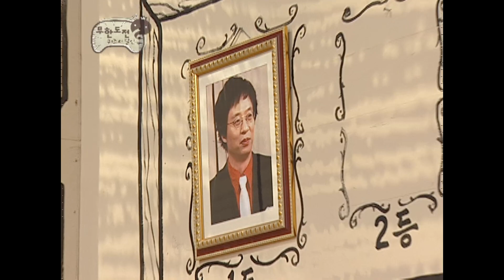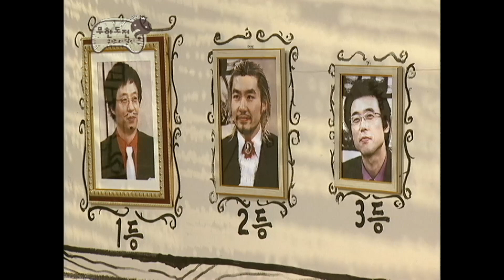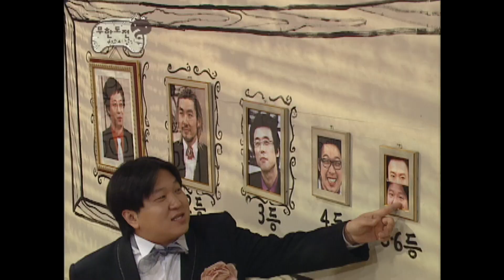무리한 도전 14회 #1 ★무한도전 2기★ infinite challenge ep.14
퀴즈의 달인  "입춘 특집" #1

무한도전 시즌 2  "무리한 도전" 1화부터 다시 보기 (2005년 10월 29일) →
▶ POOQ :